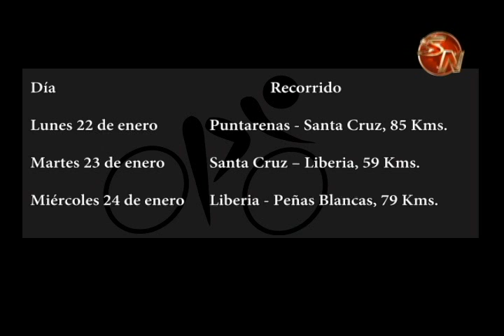Adulto mayor de Osa inició hoy nuevamente su Sueño Dorado y recorrerá 572 kilómetros